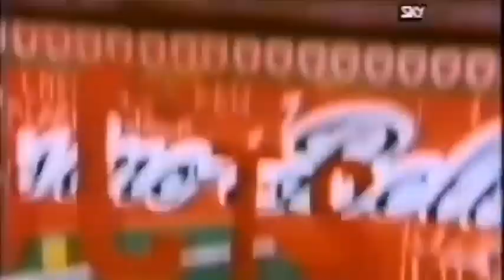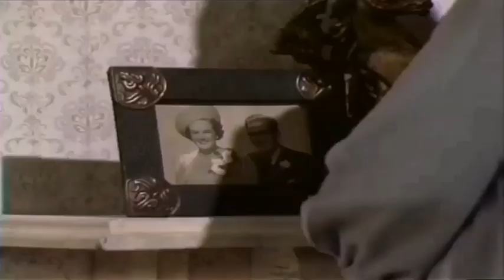Olivia Hamnett - The Prisoner Connection (Dr Kate Peterson)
Olivia Jane Hamnett (1943 – 1 November 2001) was an English actress known for numerous television roles in Australia, primarily in soap operas and miniseries. including in Bobby Dazzler as Della McDermott,  The Sullivans as Meg Fulton in 1979, in Prisoner as Dr. Kate Peterson, who was a supporting cast member in 1981–82 and in Return to Eden 1983 & 1985 as Joanna Randall.

Hamnett was born 1943, in St Helens, Lancashire, England. She started her acting career in her native England in theatre, and moved into television roles in the early 1960s, she had numerous guest roles on television programs including Department S and Randall and Hopkirk (Deceased) in 1969. However she found greater success in Australia in television and film after emigrating there in the 1970s.

Hammett initially had small roles in series such as Bellbird, as well as a number of the Crawford Production staples including Division 4 and Homicide. Before being cast in larger roles, where she was probably best known for her performances in cult series Prisoner as Dr. Kate Peterson and The Sullivans as Meg Fulton and also in both the original mini-series and then the regular series of Return to Eden.

She also played major roles on such series as Rush, The Power, The Passion, Chances, Pacific Drive, Neighbours and Blue Heelers. Hamnett portrayed Richard Chamberlain's wife in The Last Wave (1977), and played Ricky Schroder's mother in The Earthling (1980).

prisoner homicide division4 matlock neighbours blueheelers returntoeden rush bobbydazzler thesullivans "Olivia Hamnett" "Kate Peterson" "Meg Fulton" "Joanna Randall" "Randall and Hopkirk (Deceased)" "Terence Donovan" "Gerard Kennedy" "Diane Craig" "Michael Tate" "Charles Bud Tingwell" "Don Barker" "Dennis Grosvenor" "Jim Smillie" "Maggie Millar" "Val Lehman" "Judith McGrath" "Patsy King" "Terry Gill" "Louise Le Nay" "Anne Charleston"